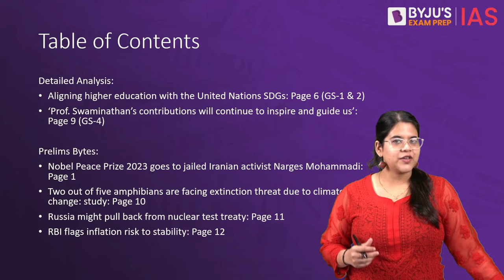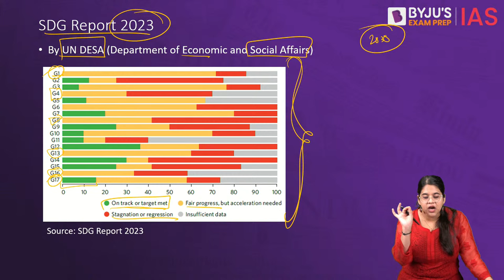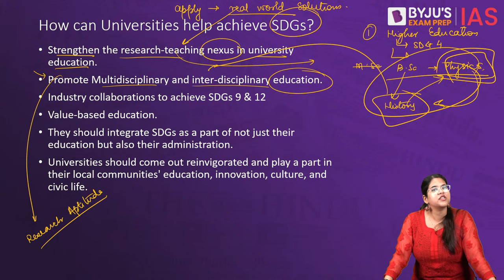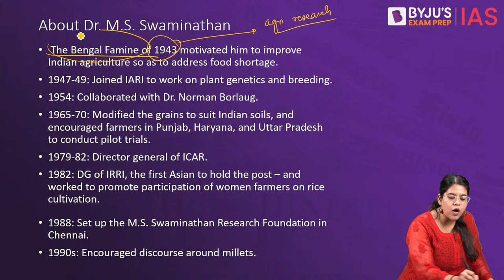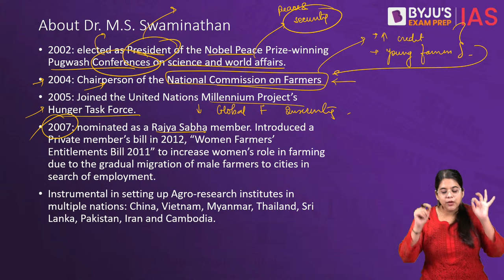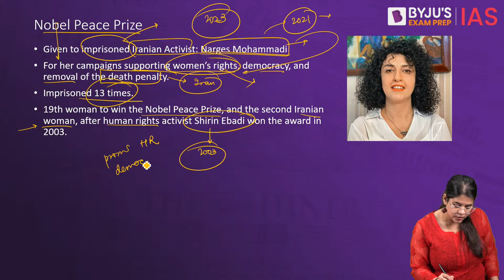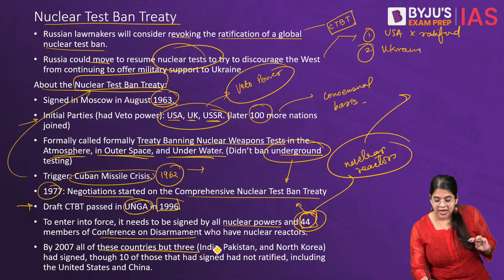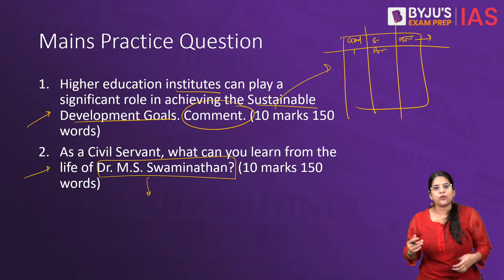The Hindu Newspaper Analysis | 7th October 2023 | Current Affairs Today | UPSC Editorial Analysis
The Hindu Newspaper Editorial Analysis for 7th October 2023 - In this lecture, we will analyse the daily news articles from The Hindu Newspaper for 7th October 2023. The Hindu Analysis videos are relevant for the UPSC Civil Services Examination 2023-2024. The aspirants are advised to watch the entire The Hindu News Analysis lecture for a better understanding of Current Affairs articles. The Hindu current affairs video lecture covers a detailed analysis of Daily Current Affairs. All the important articles and editorials of The Hindu are covered strictly from the perspective of UPSC/IAS Prelims and Mains.

Topics:
1. Aligning higher education with the United Nations SDGs (00:00)
2. ‘Prof. Swaminathan’s contributions will continue to inspire and guide us’ (22:30)

Prelims Bytes:
3. Nobel Peace Prize 2023 goes to jailed Iranian activist Narges Mohammadi (37:27)
4. Two out of five amphibians are facing extinction threat due to climate change: study (39:47)
5. Russia might pull back from nuclear test treaty (42:52)
6. RBI flags inflation risk to stability (47:53)

Happy Learning!